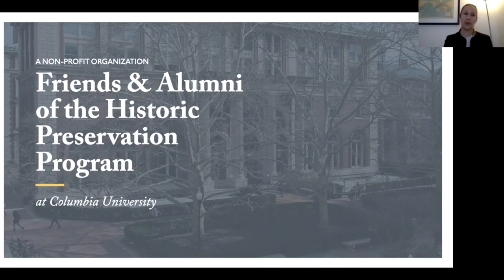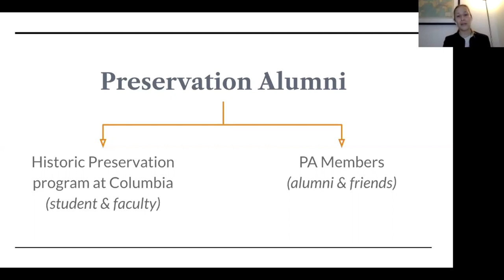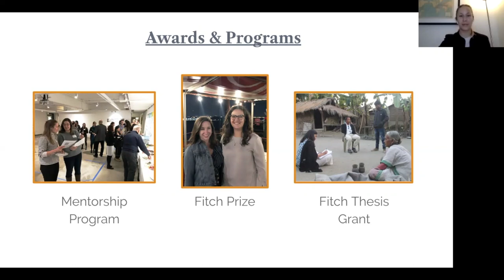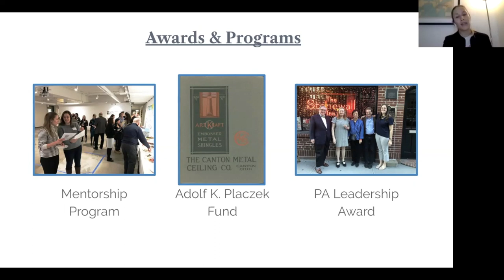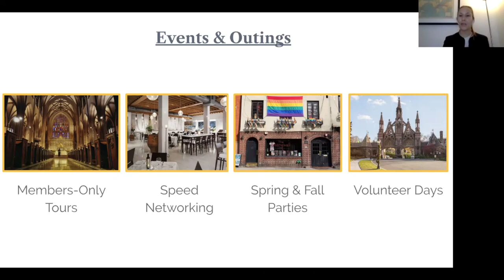Historic Preservation Alumni Overview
Kate Reggev ('15 M.Arch,MSHP), Vice President of the Preservation Alumni Inc. gives an overview to the non-profit organization on the occasion of Open House in March 2020. The organization is composed of alumni and friends of the Historic Preservation program at Columbia GSAPP and provides awards, networking opportunities and mentoring to current students of the program.